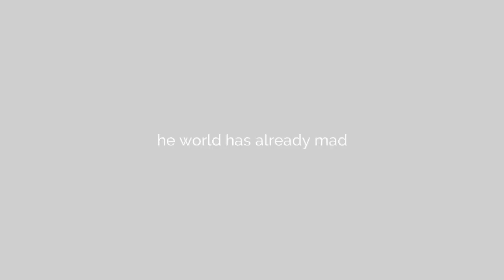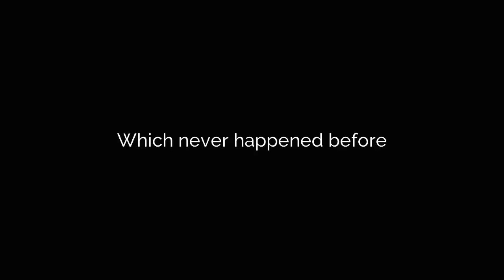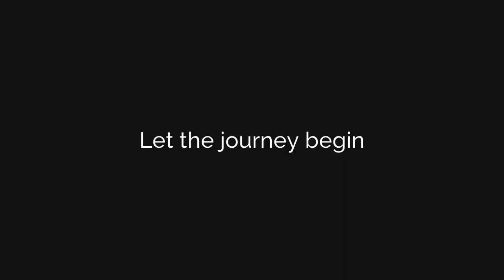Time Travel: A Journey to the Past-Documentary Trailer | National Discovery Channel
Time Travel: A Journey to the Past-Documentary Trailer

A Sci Fi documentary

Releasing on 12th April 2020

About National Discovery Channel:

We love discovery. Whether you like Science or Psychology, History or Mythology, whether you love time travel or ghost hunting, civilization or mind power, we quench your thirst of knowledge. Our contents are unique which have high quality and are always original.